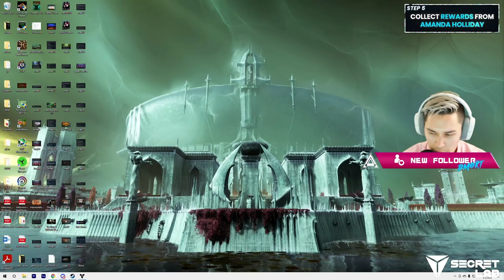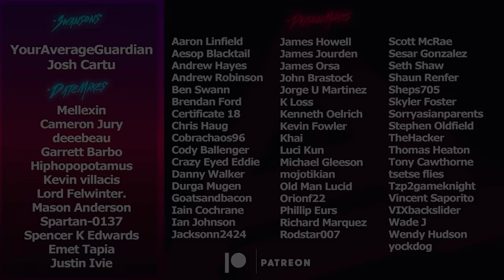Day ONE Vow of the Disciple (Funny Moments) | Destiny 2 Witch Queen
Last Week the Best Raid Team NA took on Vow of the Disciple Day One with contest mode active. Rhulk was strong, but our friendship was stronger.
Catch us live on Twitch!